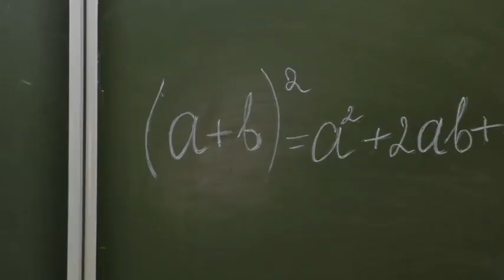Смолянова Анастасия - За гранью возможного